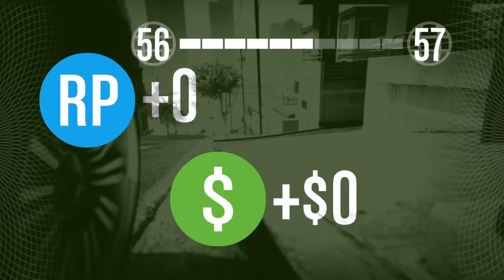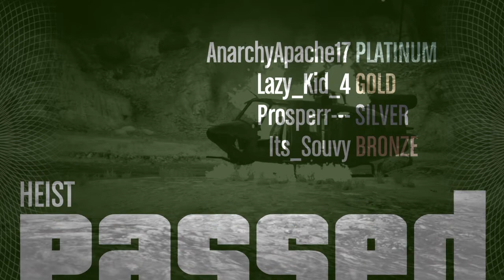GTA V "Team Naruto" Funny Moments Ep.7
GTA V FUNNY MOMENTS EPISODE 7!!!  The second Heist is here with a little twist into it! Naruto Uzumaki, Lord Orochimaru,Sasuke and Itachi Uchiha join us today to play GTA Heists! Enjoy! :D

Souvy - Naruto Uzumaki
Ean - Sasuke Uchiha
Colon - Itachi Uchiha
Davalos - Orochimaru

Music : Chief Keef - Earned it Mii Channel Hip Hop Remix